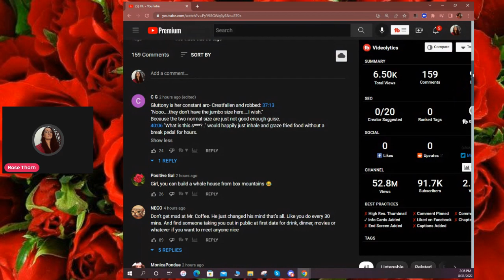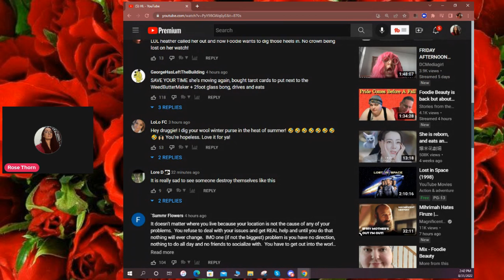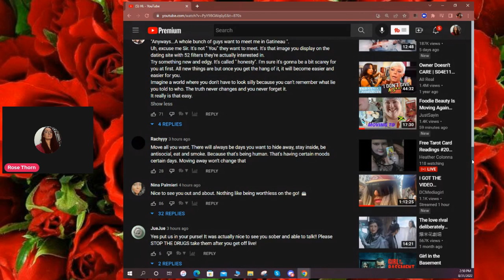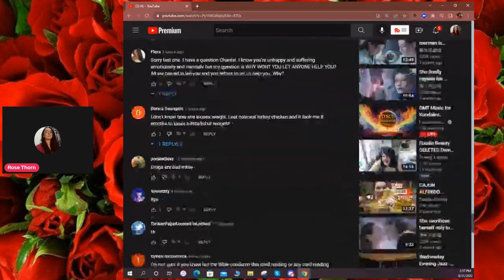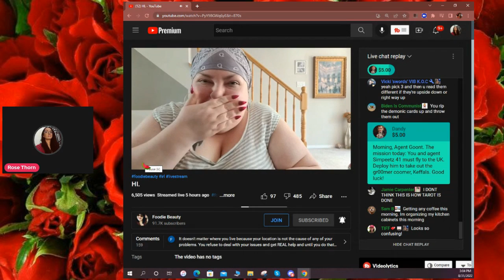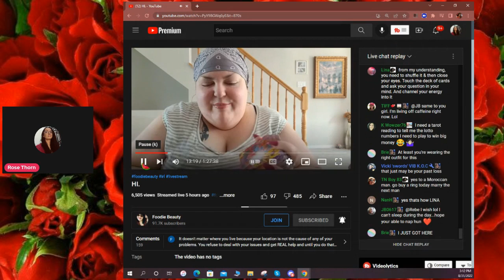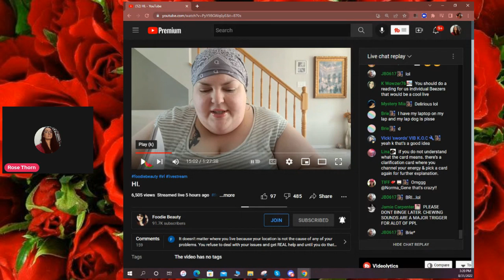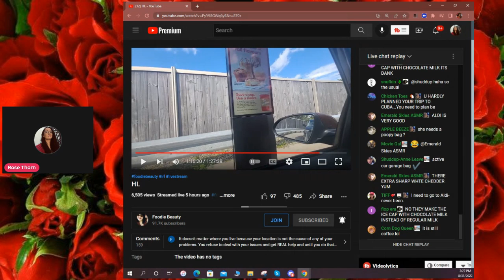FOODIE BEAUTY HI LIVESTREAM REACT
Hi everybody ROSE THORN here with a react to foodie beautys live where she tries to do the tarot and talks about various things.